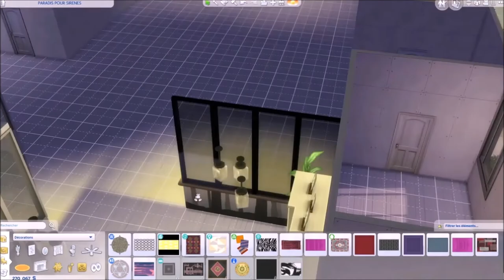UNE MAISON POUR UNE SIRÈNE ??? // PART.#2 // SIMS 4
Une maison pour une sirène ? C'est ce que vous allez découvrir dans cette seconde et dernière partie :)

Partagez également ma chaîne :D

Retrouvez mes créations dans ma galerie : Syrphe801

Voici le code que j'utilise pour mes constructions :
bb.moveobjects

Pour ouvrir la boîte de dialogue pour entrer un code :
- Maintenez simultanément les touches CTRL+Maj+C
et tapez :
bb.moveobjects
Utilisez la touche "Entrée" pour activer le code.
Pour retirer la boîte de dialogue : CTRL+Maj+C